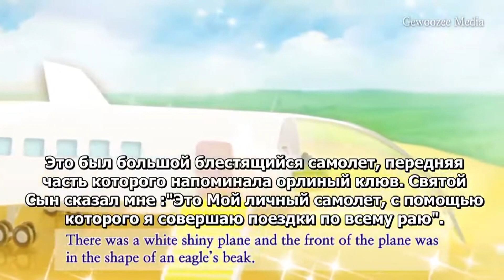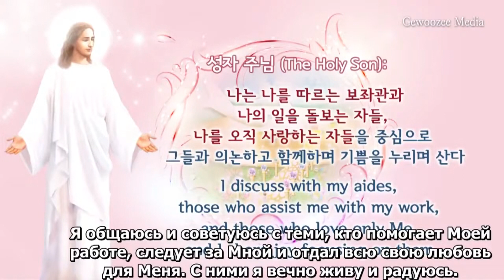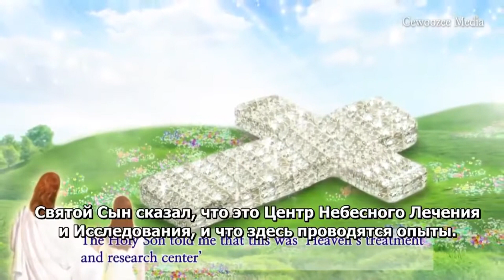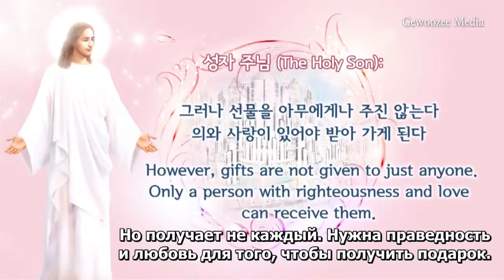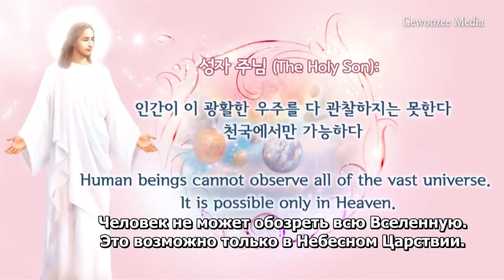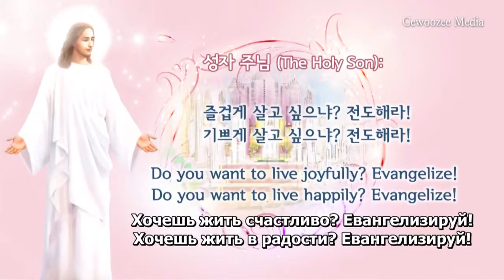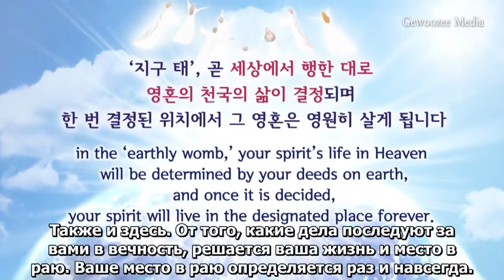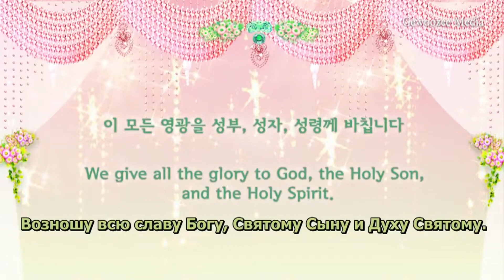Путешествие по Небесам часть 3 / Heaven pictures_A Trip to Heaven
Картины Небес изображенные корейской художницей были показаны ей Господом Иисусом Христом
ссылка на оригинальное видео :
Перевод с английского был сделан:
Голос Стража:  @voiceofwatch4065
Озвучка на русский язык